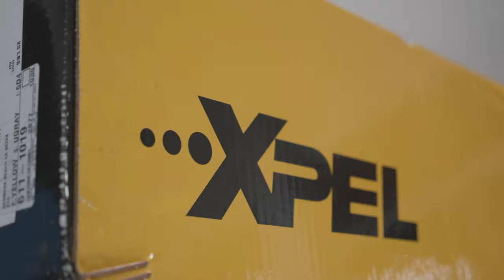2022 BMW X7 : XPEL Full Complete Stealth Paint Protection Films Clear Bra. From Glossy to Frosty!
2022 BMW X7: Completely protected with XPEL Stealth Ultimate Paint Protection Films. Clear Bra not only gives you a beautiful Satin, Matte finish, but it also provides an extensive amount of protection to your factory paint. Prevents swirls, scratches, rock chips, and also helps when driving in these California Highways. Protect your investment today, with XPEL Paint Protection Films.

We are the highest YELP Rated company in ALL of Southern California
Keeping California FRESH!